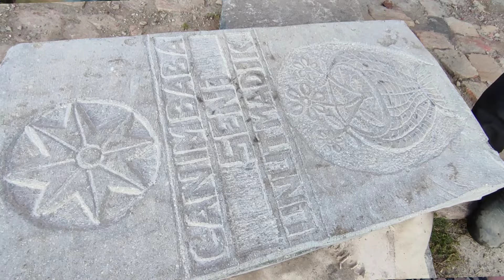KÖY TÜRKÜLERİ KÖY GÖRÜNTÜLERİ OZANLAR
Ardahan Göle Köy Türküleri

O dağlarda biter kenger misali
Yel vurdu bir yandan bir yana döndüm
Irgaladı dağda gonca gülümü felek etme
Ne zaman çağırsam yetişir hazır
Medet beklediğim boz atlı hazır
Kara bulut oldum yağmaya hazır
Durmuyor gözümden akan bu yaşlar
Candan dost dediğin hasanı taşlar
Dağıldı başıma toplanan dostlar.